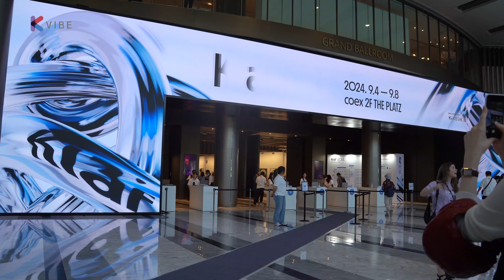[K스토리] KIAF 2024...베니스 비엔날레 초청작가 오지윤 外-①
[K스토리] 키아프 작가를 만나다...베니스 비엔날레 초청작가 오지윤 外-①

(서울=연합뉴스) 이세영 기자 = ▲ 베니스 비엔날레에 작품 전시중인 오지윤 작가가 한국국제아트페어(KIAF, 이하 키아프)에 대작을 출품하고 있다. 세계 최대 현대미술 축제이며 '미술 올림픽'으로도 불리는 베네치아 베엔날레 국가관은 각국 예술감독이 엄선한 극소수의 작가의 대표작이 선보이는 자리다. 오 작가는 지난해 10월 로마아트엑스포에 '해가 지지 않는 바다' 시리즈를 전시했다. 베니스 비엔날레 방글라데시관 큐레이터 비비아나 바누치가 오 작가의 작품을 감상하고는 "사각적인 시처럼 은유와 성찰이 풍부하며 수도하는 듯한 한국적 장인정신이 돋보인다"며 감탄했다. 이 후 바누치가 오 작가를 베니스 비엔날레 본부에 추천, 베니스 비엔날레 국가관에 전시하게 됐다. 오 작가는 로마에서 다음달 한 달 동안 개인전과(10.17~23)도 예정이며 유럽에서 주목받고 있다. 키아프는 코엑스에서 8일까지.

▲ 아트토큰(대표 홍지숙)은 갤러리 '아트큐브 2R2'의 개관전으로 현대 조형 작가 이성근의 '생명의 순환전'을 열고 있다. 이 작가는 1998년부터 밀라노, 파리, 뉴욕 등을 무대로 작품 활동을 해왔으며, 피렌체의 명문 토르나 부오니 아르테 갤러리의 전속 작가로서, 빛과 그림자를 작품에 매치시키는 작업을 통해 일상적인 공간에서 많은 이들에게 삶의 울림을 전달해 왔다. 이번 전시는 한지로 감싼 선을 잇고, 묶은 작품을 선보인다. 부드럽지만 오랜 생명력을 지닌 한지는 이 작가가 오랫동안 표현해 온 존재하고 살아가는 삶의 연속성과 연결됨을 담고 있다. 한지로 감싸져 있는 작은 매듭과 선으로 이루어진 둥근 조형 작품은 평온한 어머니의 품과 같은 공간이라는 게 작가의 설명. 인간, 사랑, 빛과 그림자의 조화를 끌어내 생명체가 움직이는 듯한 이 공간에서는 관객과 작품이 몽환적인 교감을 관람객에게 느끼게 한다. 전시는 다음 달 16일까지.